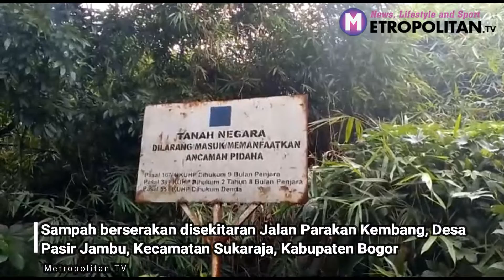Gak Bertanggung Jawab, BUANG SAMPAH SEMBARANGAN!!!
Sampah berserakan disekitaran Jalan Parakan Kembang, Desa Pasir Jambu, Kecamatan Sukaraja, Kabupaten Bogor. Menurut warga sekitar, sampah tersebut dibuang sembarangan oleh pihak tak bertanggung jawab setiap malam hari. Saat ini, pihak Pemerintah Kabupaten PemkabBogor tengah melakukan investigasi terkait pelaku pem buangsampahsembarangan tersebut.

Vidio: Giffar/Metropolitan